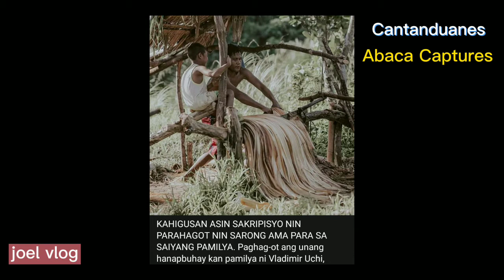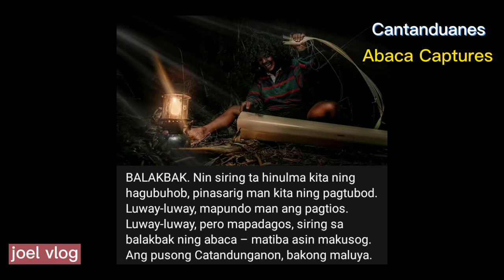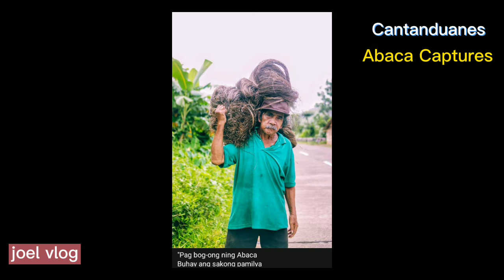CATANDUANES Abaca Capture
Hi.. everyone I'm joel tumazar and welcome to my chanel..
Catanduanes Abaca Caprute
abaca caprute